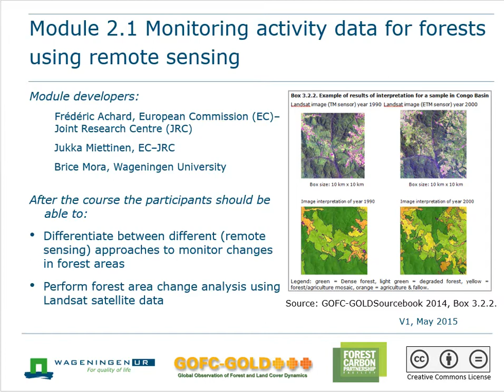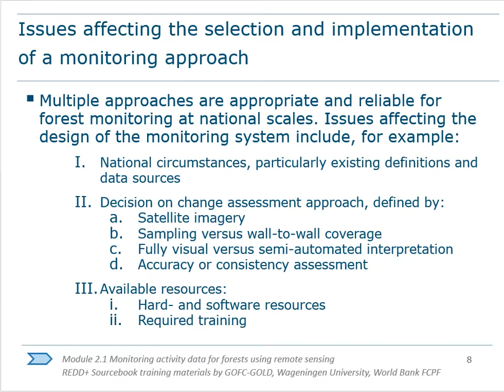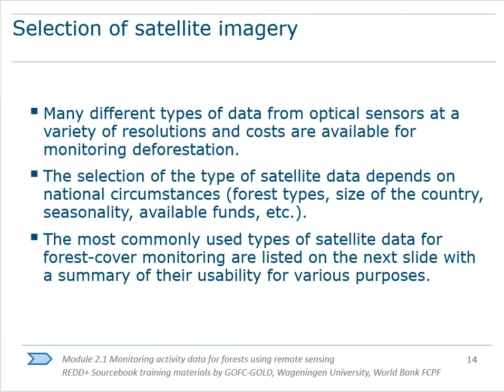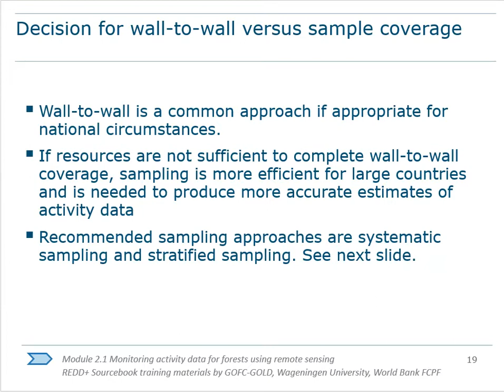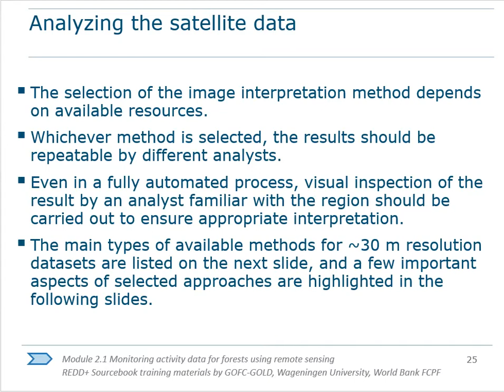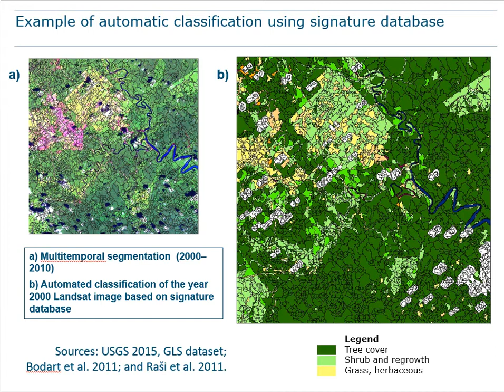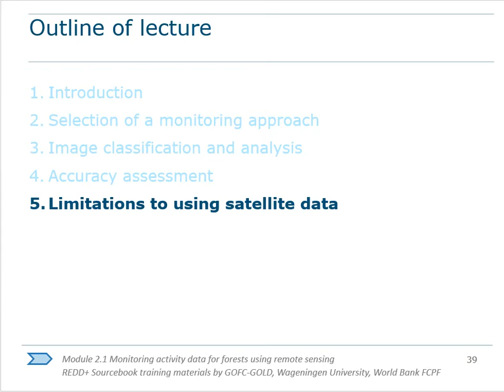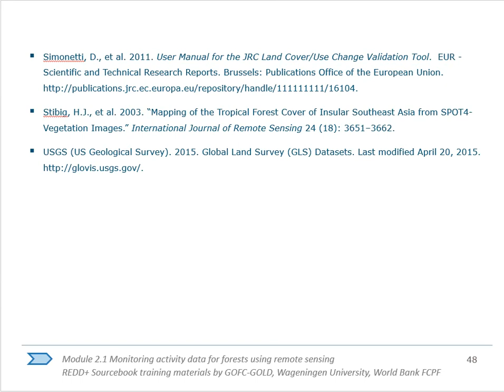Module 2.1 Monitoring activity data for forests using remote sensing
This video is the GOFC-GOLD World Bank training module on 'Monitoring activity data for forests using remote sensing', and is part of the REDD+ MRV training module series.

The PowerPoint lectures and other materials related to this lecture (including exercises, background reading and country examples) can be downloaded where you can also find out more information about GOFC-GOLD activities.